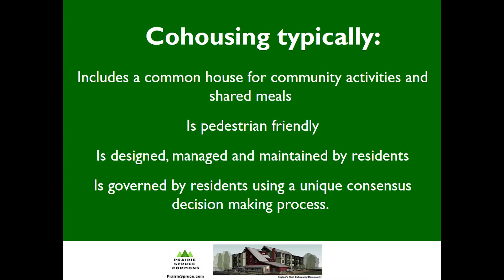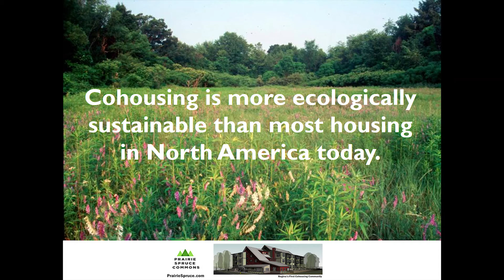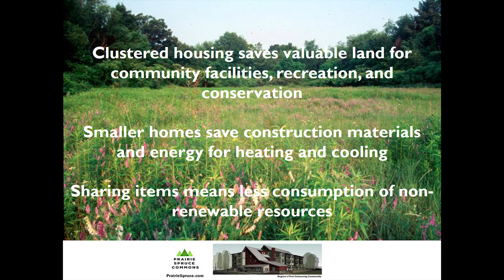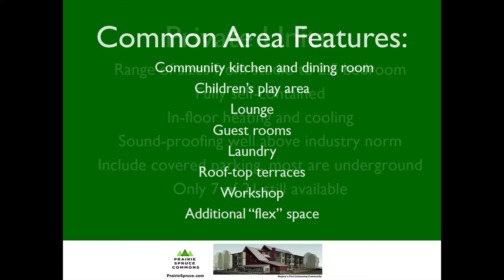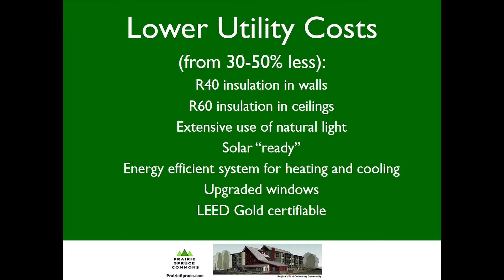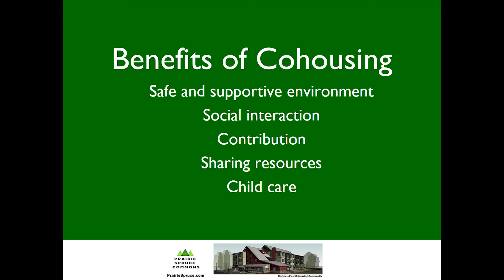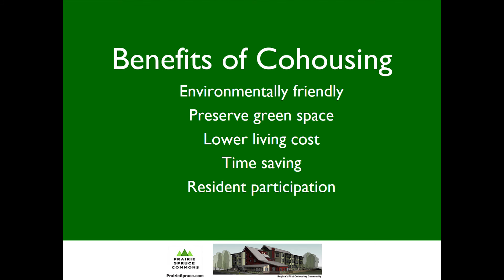Cohousing Community First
Cohousing - what is it?
- What is Prairie Spruce Commons?